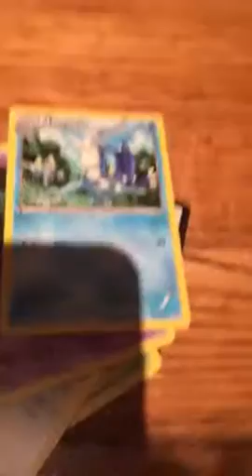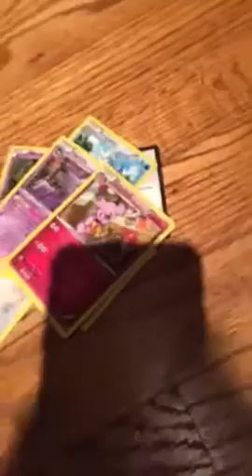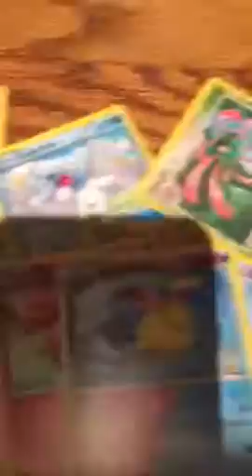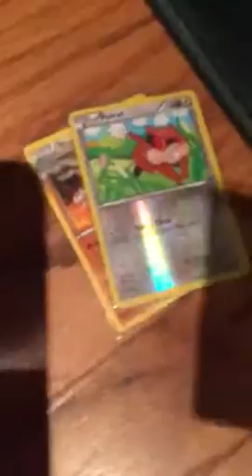Pokémon cards ep.1 not good cards just some ok ones not a pack just showing some cards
The best card in the video was a 150 health Rypherior